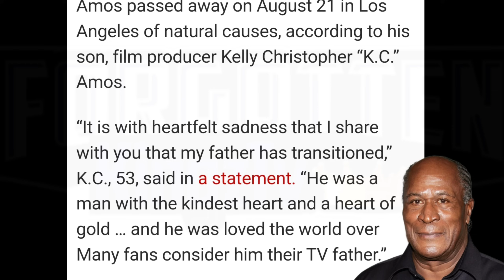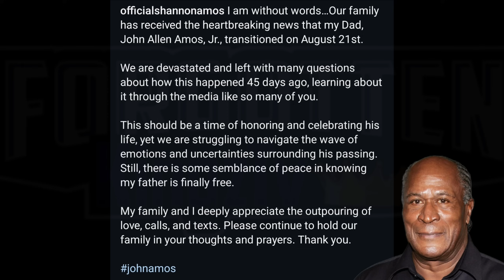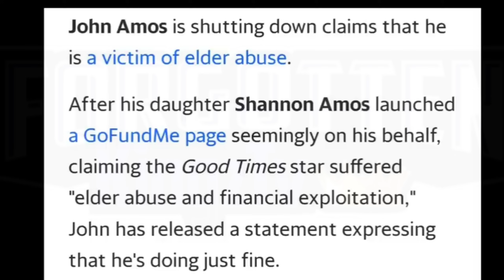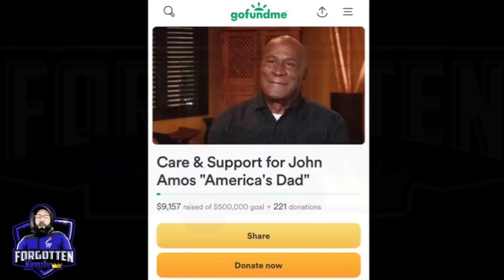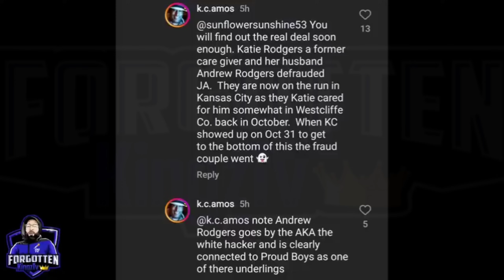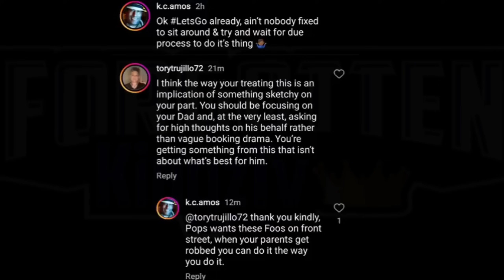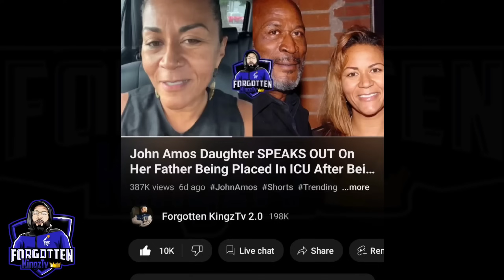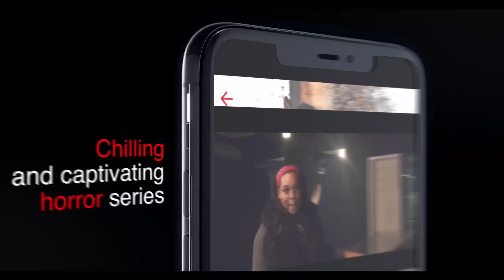FOUL PLAY? John Amos Daughter Speaks Out On Bizarre Reports Of Her Father Passing Away 45 Days Ago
Moments Ago John Amos Daughter Shannon Amos Releases Devastating Reaction To The News Of Her Father's Passing After Finding Out Today About Confirmed Reports Of John Amos Passing On Aug 21st 2024 Of This Year Leaving Her With Many Questions On Why She's Just Finding Out About The News Today .MUST WATCH